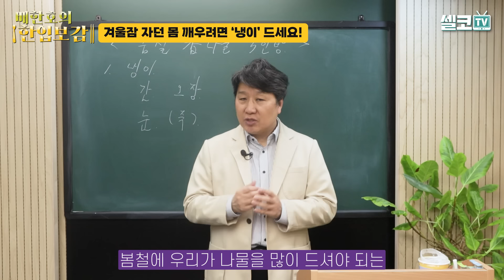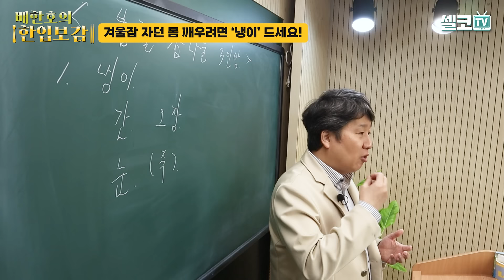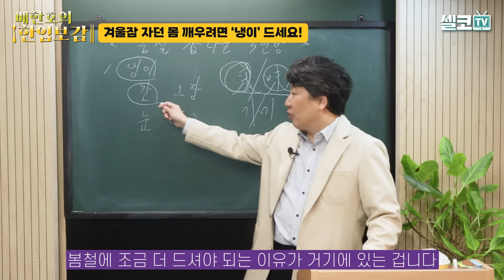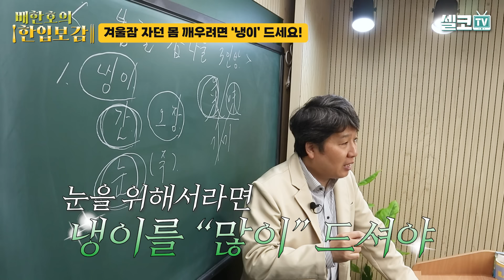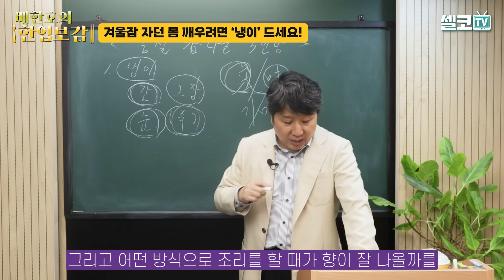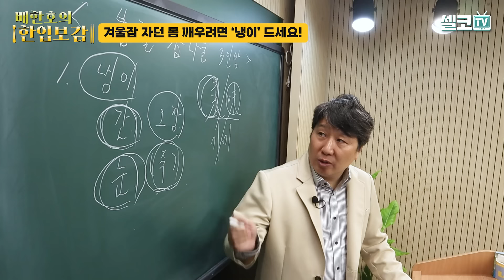내 몸 노폐물 청소부 '냉이'! 3일간 꾸준히 드시면 몸 안 염증 싹 없어집니다! (배한호 원장)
향에 이끌려 자꾸 먹게 되는 냉이!
'향'이 우리 몸에 주는 효과는?

봄철 나물 냉이
꼭 드셔야 하는 이유가 있습니다!

겨울잠 자던 오장육부 깨우고
노폐물 쫙 빠지게 하는 냉이